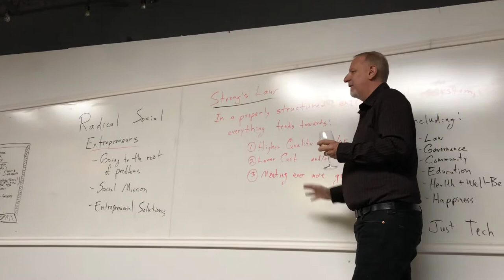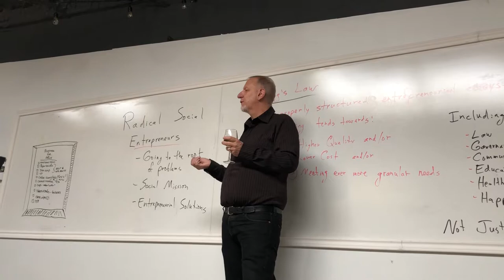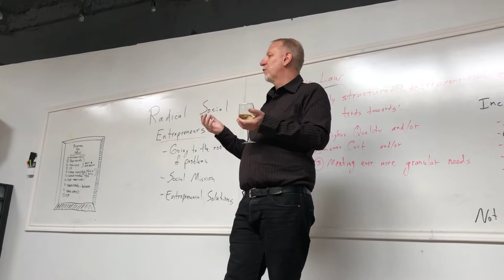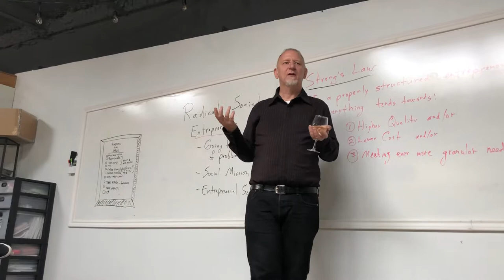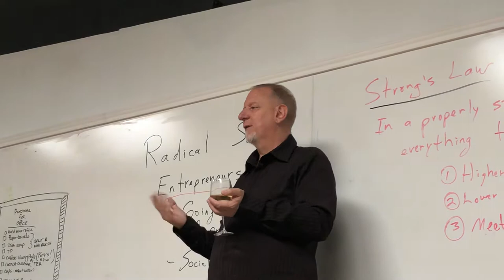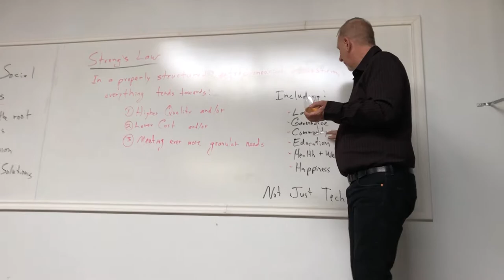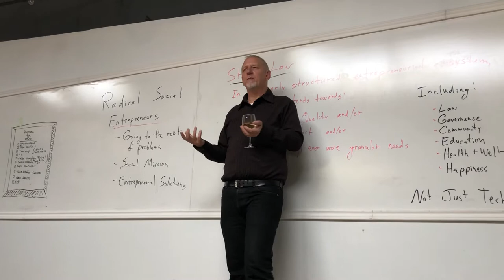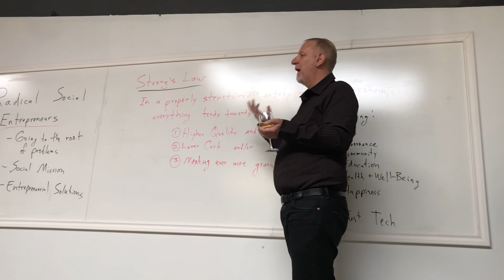Strong's Law (Michael Strong) - Austin Garden Event Dec 10, 2017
This talk was recorded casually at the December 10th, 2017 Voice & Exit Garden. Attend Voice & Exit 2018 to learn how to start hosting your own V&E Garden events in your community.